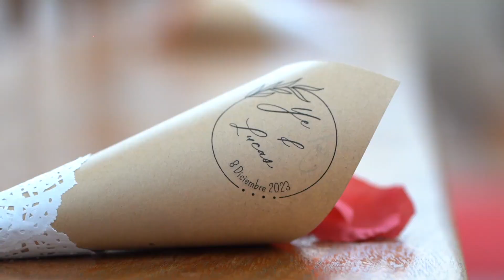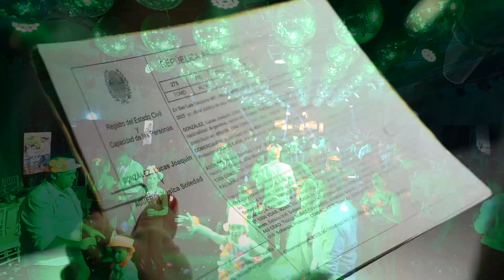RESUMEN en Vivo - BODA de YESICA Y LUCAS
La Boda de Yesica y Lucas
Resumen Editado en Vivo
Oscar Acosta Event Planner